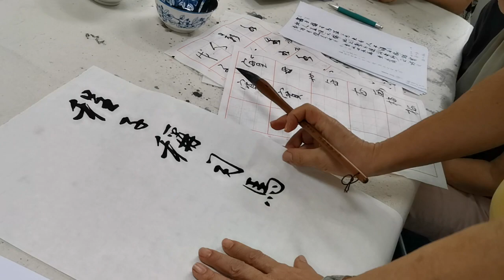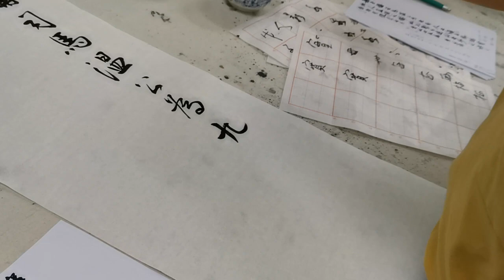南洋书法中心视频 行书中堂 叶恭绰笔意 Nanyang Calligraphy Centre